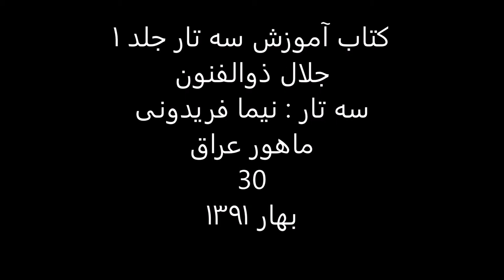کتاب آموزش سه تار 1 جلال ذوالفنون سه تار نیما فریدونی ماهور عراق 30 بهار1391